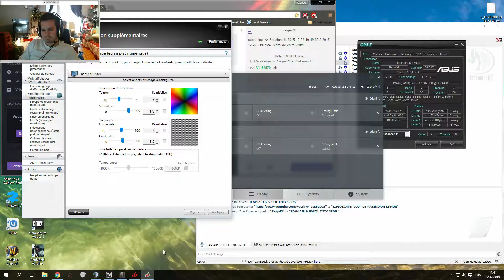(HD61) ►|l| RAINBOW SIX SIEGE PARTIE FUN| RaigeKiTV HD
RAINBOW SIX SIEGE EST UNE BOMBE :) partie fun avec les fous
REGARDEZ LE PLUS d'info!
commentez si vous avez aimé la vidéo. :D

Battlelog: raigeki21
Xboxlive: raigeki21
origin: raigeki21
steam: raigeki_11

|l| PC GAMING |l|
- **CARTE GRAPHIQUE**: CROSSFIRE GIGABYTE GV-R929OC-4GD X2
- **CPU**: INTEL 4790K
- **Carte Mère**: ASUS MAXIMUS VII FORMULA
- **Carte Son**: ASUS Xonar D2X/XDT 7.1
- **RAM**: KINGSTON HYPERX 16 GO
- **Disque SSD**: SAMSUNG SSD  850 250 GO
- **Disque dur**: SEAGATE BARRACUDA 2 TB
- **CPU FAN**: CORSAIR WATERCOOLING  H100I
- **ECRAN**: BENQ XL2430T @ 144Hz
- **Boitier**: CORSAIR OBSIDIAN 450D
- **Alimentation**: CORSAIR CS850M 850W
- **OS**: Windows 10 64Bits
- **MOUSE**: ASUS SICA 50 DPI
- **MOUSEPAD**: STEELSERIES QCK HEAVY
- **KEYBOARD**: STEELSERIES M800
- **HEADSET**: Audio-Technica ATH-AG1

|l| PC Streaming |l|
- **ECRAN**: BenQ XL2410T @120hz
- **CARTE GRAPHIQUE**: SLI GTX 660 X 2
- **CPU**: AMD FX 8350 8C PROCESSEUR AM3
- **RAM**: CORSAIR 8GB(2X4GB) DDR3
- **Disque SSD**: SAMSUNG SSD 840 500 GB
- **Disque dur**: SEAGATE BARRACUDA 3TB
- **Carte Mère**: ASUS SABERTOOTH990FX AM3+
- **Boitier**: FRACTAL DESIGN R4 BLACK
- **Alimentation**: CORSAIR 650W ATX
- **MOUSE**: STEELSERIES KINZU V2 800 DPI
- **KEYBOARD**: RAZER Black Widow
- **CPU FAN**: THERMALRIGHT MACHO REV.A

Palmares LAN only:

COD2:
- 2ème Coupe de France 2006 (France)
- 1er Coupe de France 2007 (France)

COD4
- 3ème Lan CoD-Gamer LAN (Activision) (France)
- 4ème Lan Crossfire Devotii Challenge 4 (Hollande)
- 1er Lan ReSo (France)
- 1er Lan Gamers Assembly 2008 (France)
- 2ème Lan Acer Challenge (Hollande)
- 1er Lan iPower Paris Bercy Euro (France)
- 1er Lan Coupe de France 2008 (France)
- 5ème-8ème Lan L'Antwerp E-sports Festival 2008 (Belgique)
- 9ème-12ème Lan The-eXperience (Danemark)
- 2ème Lan PC-Gamer lan Birmingam (Angleterre)
- 3ème Lan EPS.uk (Angleterre)
- 5ème-8ème Lan Crossfire Challenge 5 (Hollande)
- 3ème Lan Gamer Assembly 2009 (France)
- 2ème Lan Coupe de France 2009 (France)
- 2ème Lan Gamerland Rome (Italie)
- 5ème-8ème Lan Lan79 2009 (France)
- 5ème-8eme Lan OOF 2009 (Hollande)
- 3ème Lan Spirit Lan (France)
- 1er Lan Gamers Assembly 2010 (France)
- 2ème Lan LAN79 2010 (France)
- 5ème-8ème Lan Gamerject Summer 2010 Split (Croatie)
- 5ème-8ème Lan L'Antwerp E-sports Festival 2010 Anvers (Belgique)
- 1er LAN Coupe de France 2010 (France)
- 2ème Epsilan 2010 (France)

COD MW3:
- 1er Game on LIVE 2011(France)
- 4ème Gamers assembly 2011 (France)

CS GO:
- 9ème-16ème Epsilan 2012 (France)